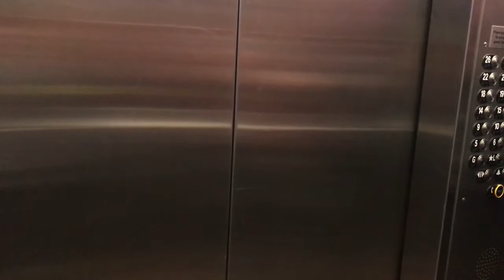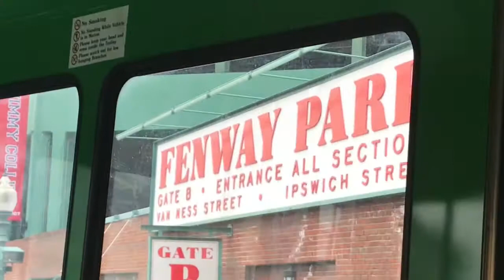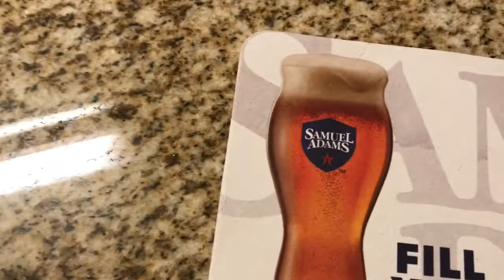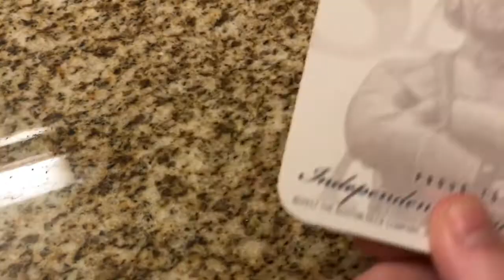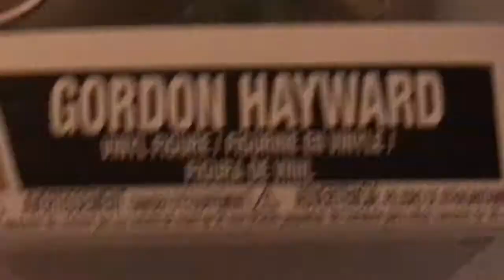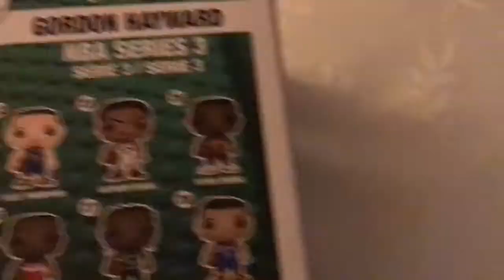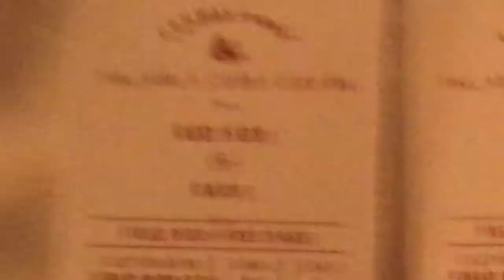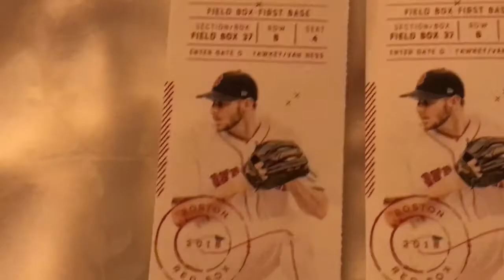Boston Day 2